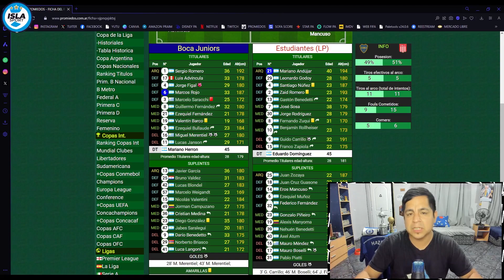REACCIÓN Y ANÁLISIS - BOCA JUNIORS 2-3 ESTUDIANTES LP - SEMIFINAL - COPA ARGENTINA 🏆